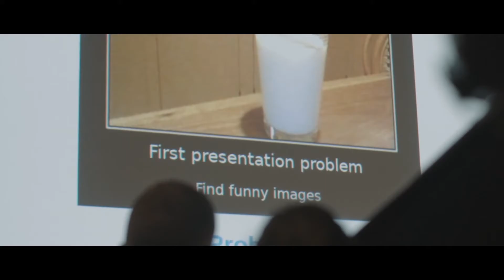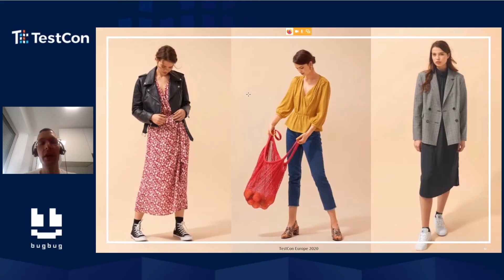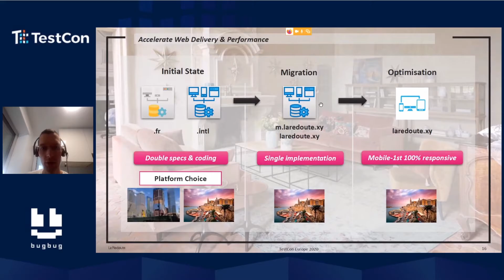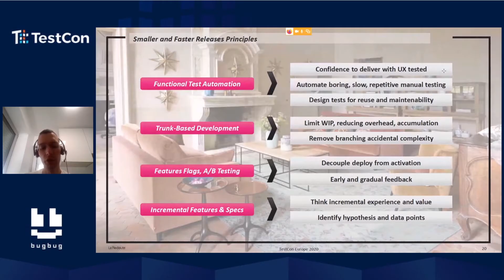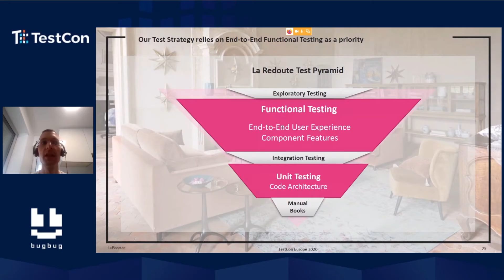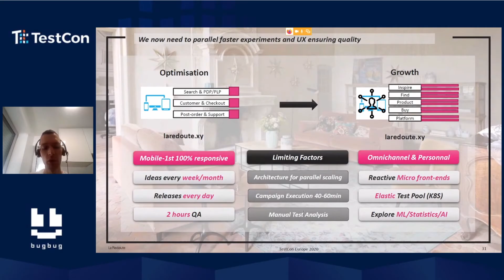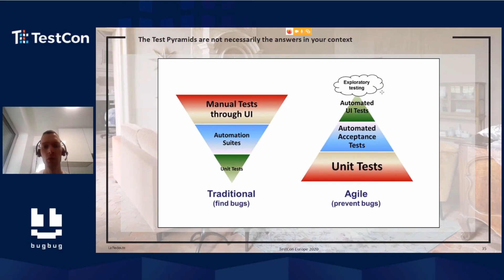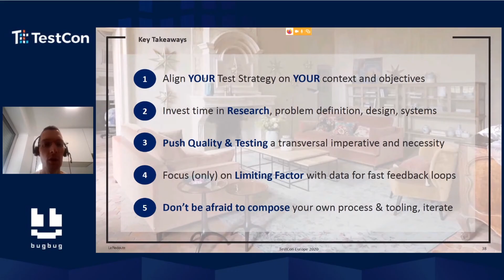96% Successful Daily Deploys with 6500+ Functional Automated Tests by Antoine Craske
TestCon Europe
Onsite and online on 25-28 October in 2022

Join our next TestCon Europe conference on 25-28 October in 2022 where you will be able to learn testing trends, best practices and make their contribution to the smoother software development cycle and quality. This time, the conference will be held in a hybrid setting allowing you to attend workshops and listen to expert talks on-site or online.